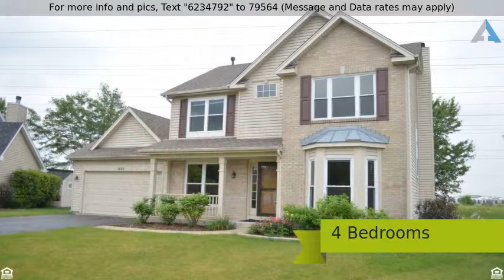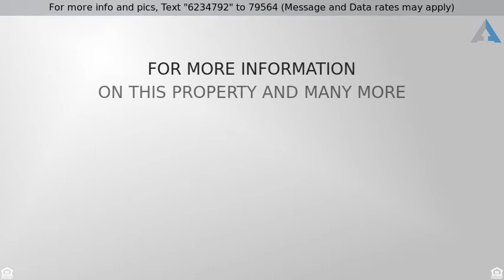Priced at $253,000 - 1420 Prairie Court, NORTH AURORA, IL 60542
2 Stories - NORTH AURORA, IL

Freshly sanded hardwood floors with fresh paint on walls throughout home. Carpets have been cleaned and all appliances included. Exterior of home hosts patio with ceiling fans and outdoor shed. Gas fireplace in family room. Master bedroom has vaulted ceilings with large walk in closet. Ceiling fans in each bedroom.